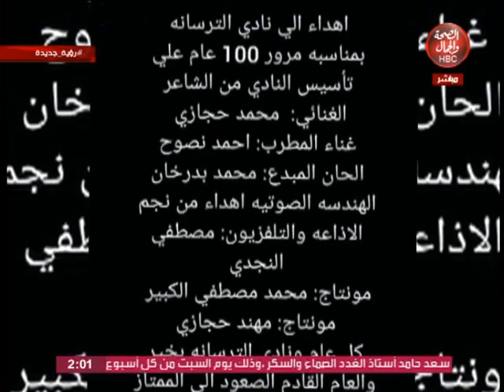رؤية جديدة | ما ضاع الفن خلاص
تقديم | فاتن عرفة
و في ضيافتها | محمد حجازي..شاعر عامية و كاتب كلمات أغاني